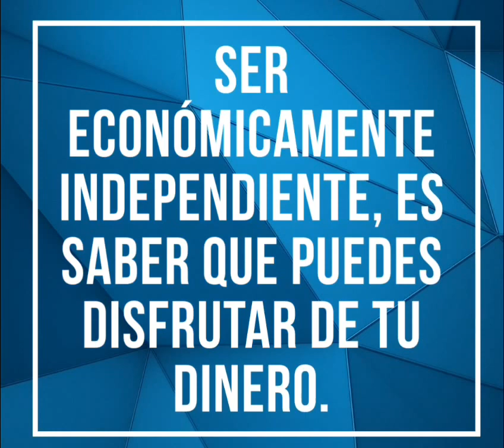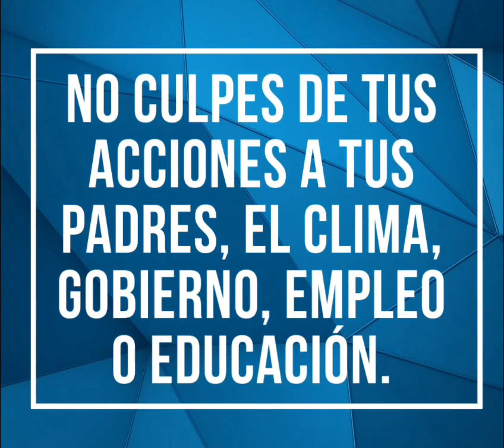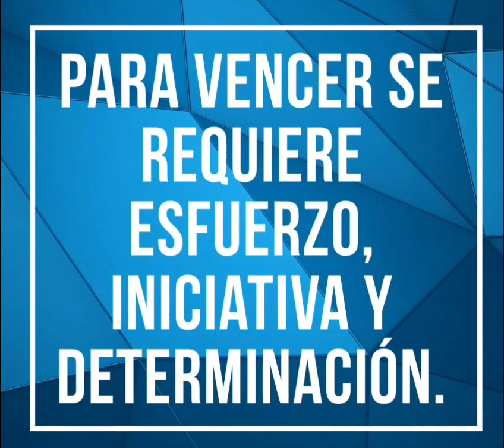COMO MEJORAR TU SITUACIÓN FINANCIERA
Consejos de cómo tener una situación financiera saludable